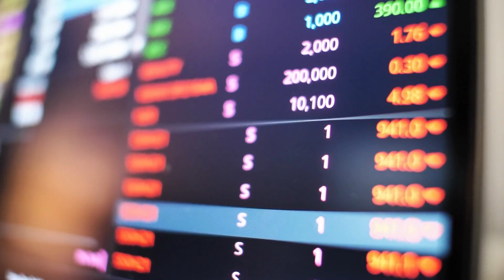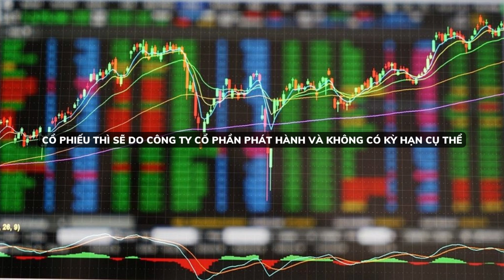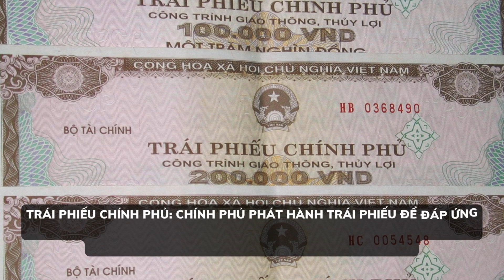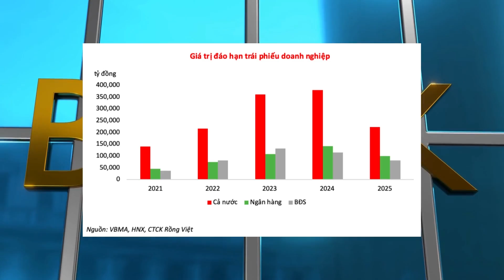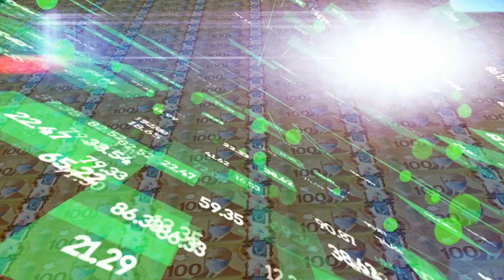Nhịp Đập Thị Trường Việt - Kỳ 1 Bong Bóng Trái Phiếu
Chào Bạn, Thị trường đầu tư ở Việt Nam đang rơi vào tình cảnh Lãi suất tăng mạnh, chứng khoán rơi tự do, giá vàng lỗ liên tục, bất động sản thì đóng băng khi ngân hàng siết room tín dụng,…

Và tâm điểm của thị trường lúc này có thể nói đến là Trái phiếu doanh nghiệp. Hàng chục nghìn, thậm chí là hàng trăm nghìn tỷ trong thị trường trái phiếu sắp đáo hạn sắp tới sẽ phải được xử lý như thế nào để ổn định thị trường. Và rủi ro nổ bong bóng trái phiếu trong thời gian tới là rất lớn.

Để đồng hành cùng nhà đầu tư ở Việt Nam trong thời gian khó khăn sắp tới, chúng tôi sẽ cho ra mắt Seri Video với chủ đề : Nhịp đập thị trường Việt. Với mong muốn cập nhật những tin tức nóng hổi nhất xung quanh mảng đầu tư, cũng như chia sẻ những nhận định xung quanh các vấn đề nhức nhối của xã hội. Chúng tôi mong muốn đem đến cho quý nhà đầu tư một món ăn tinh thần giữa thời kỳ khủng hoảng đa diện như hiện tại.

Và hôm nay, chúng ta sẽ bắt đầu ngay với chủ đề được xem là tâm điểm của thị trường đầu tư hiện tại : ‘’ Bong bóng Trái phiếu doanh nghiệp ‘’. Đừng rời mắt khỏi màn hình, chúng ta sẽ bắt đầu ngay sau đây.